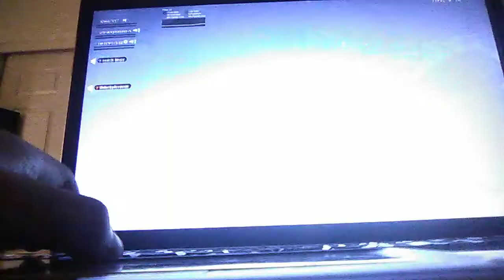FORTNITE MECH TEAM LEADER VS MONSTER EVENT REACTION!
I know I'm late but better late then never right

Wanna download Fortnite?